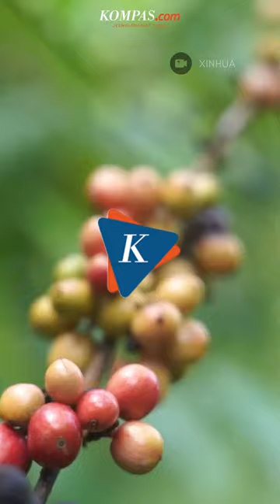Melihat "Kota Kopi" di Hainan, China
Di sebuah kota kecil di Provinsi Hainan, China selatan, terdapat lebih dari 200 kedai kopi.

Wilayah itu adalah Xinglong di Kota Wanning.

Kawasan ini kaya selenium sehingga jadi lokasi ideal untuk menanam kopi.

Pada 1950-an, warga China perantauan yang kembali dari Asia Tenggara tidak hanya membawa pulang teknologi penanaman dan produksi kopi.